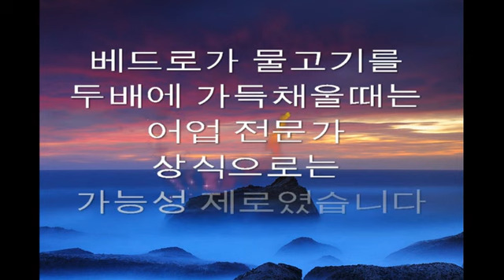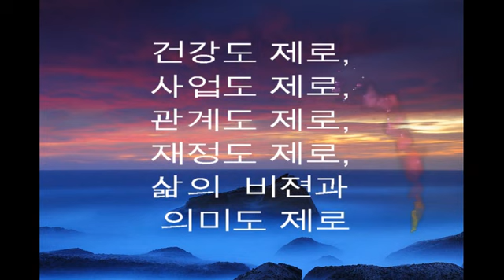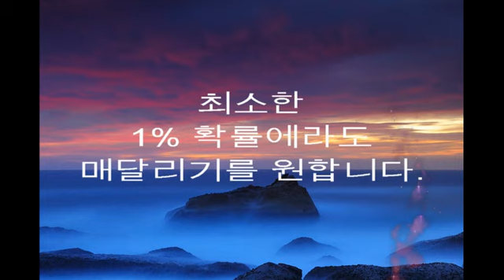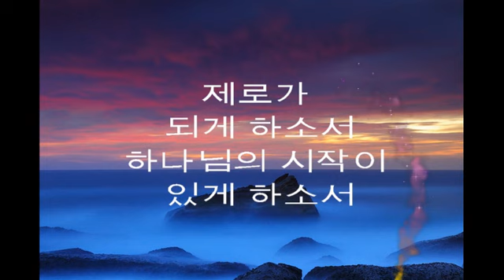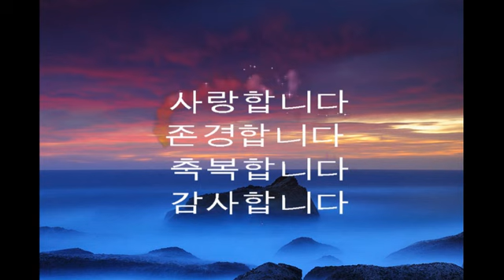제로영성 - 김정한의 선교단상